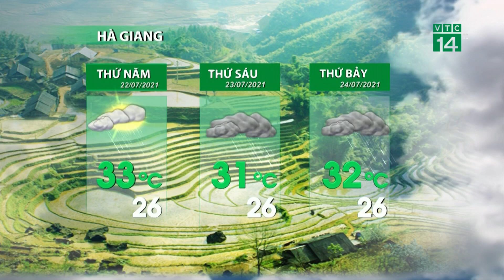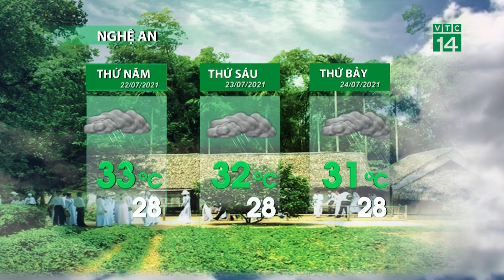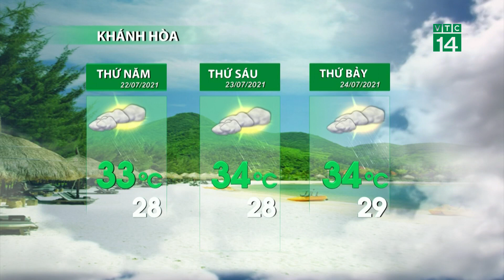Thời tiết 3 ngày tới (22/07 đến 24/07):Do ảnh hưởng của ATNĐ Bắc Bộ, Bắc Trung Bộ có mưa to| VTC14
VTC14 |Dải hội tụ nhiệt đới qua khu vực Bắc Bộ nối với áp thấp nhiệt đới nên ở khu vực Bắc Bộ có mưa vừa, mưa to, có nơi mưa rất to với lượng mưa phổ biến 50-150mm/đợt và mưa kéo dài và thường tập trung vào chiều tối và đêm nên nguy cơ cao xảy ra lũ quét, sạt lở đất và ngập úng cục bộ tại các tỉnh miền núi.